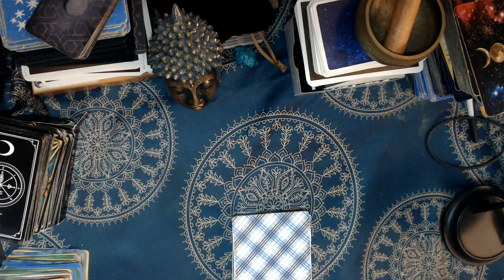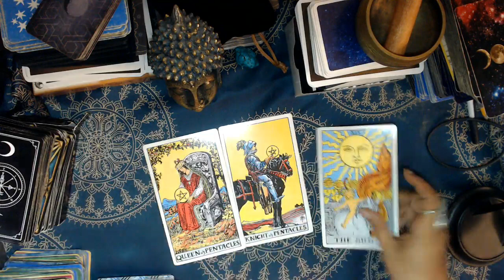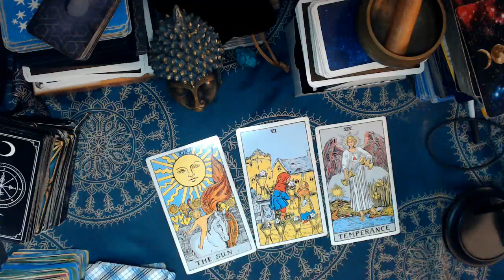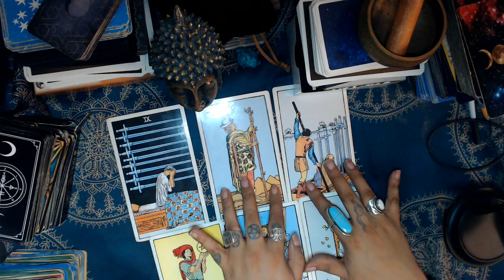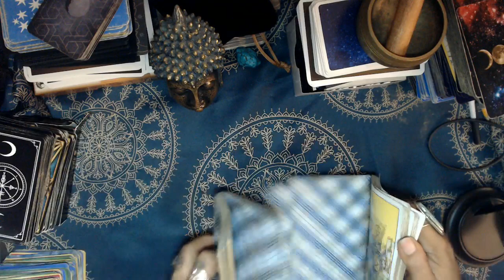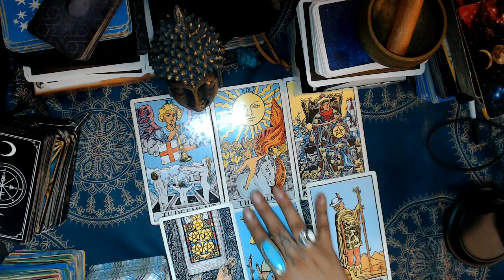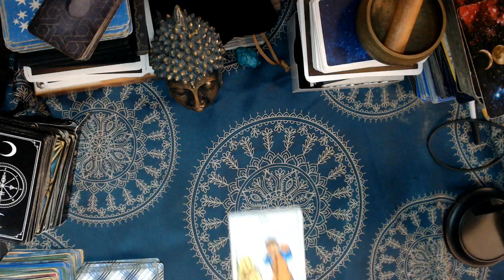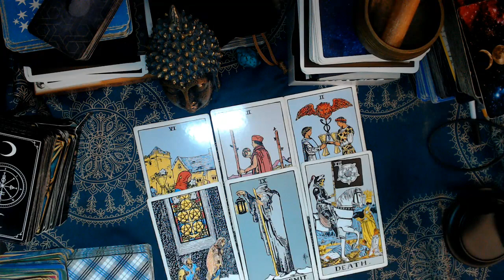HOW DO THEY SEE YOU TAROT READING "ALL ZODIAC SIGNS"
Let's look into it and see what we find!

3 Card Reading
30 Min Reading
1 Hr Reading